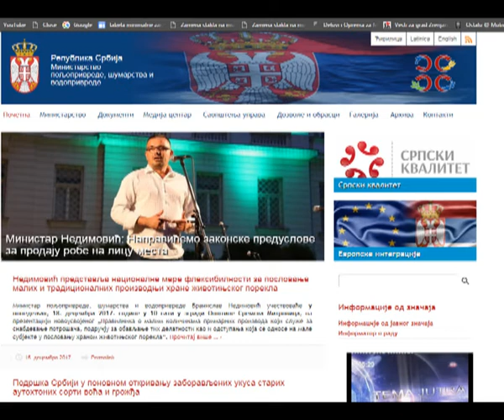Emisija: SUŠA 2017.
Proizvodnja: "Masterik" Belotić, novembar 2017.